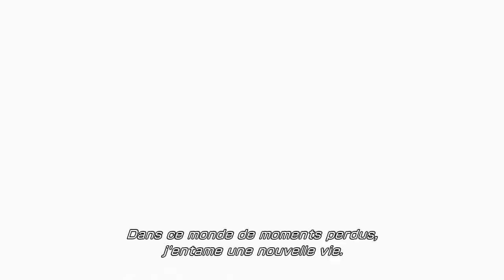Final Fantasy XIII-2 - Affrontement à Valhalla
Dans ce nouveau trailer de Final Fantasy XIII-2, découvrez Lightning et Caius s'affronter dans un combat épique à Valhalla, au-delà du temps, du destin et de l'imagination.

Final Fantasy est une marque déposée de Square Enix Ltd.